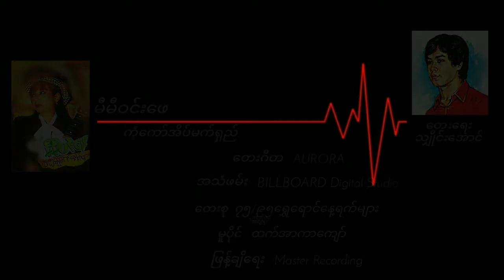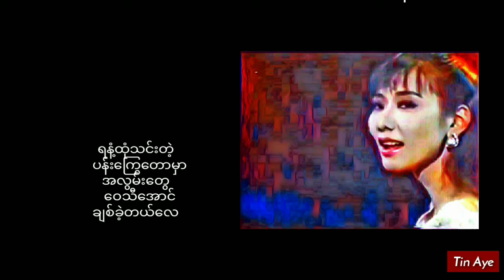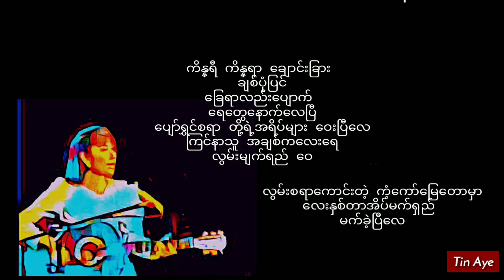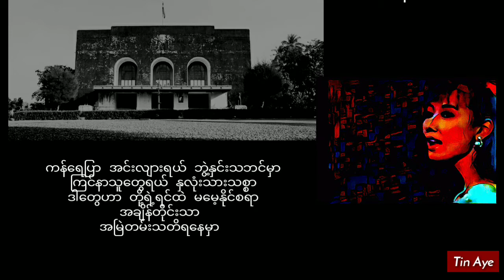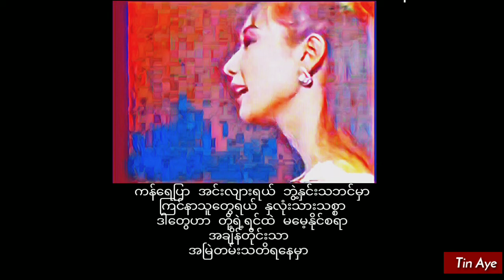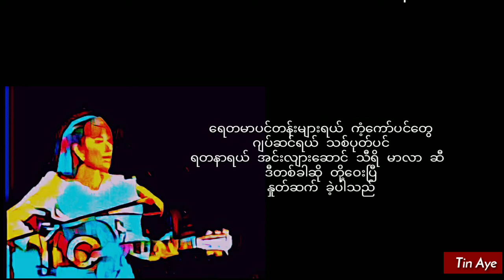မီမီဝင်းဖေ ကံ့ကော်အိပ်မက်ရှည်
ကံ့ကော်အိပ်မက်ရှည်  မီမီဝင်းဖေ

တေးရေး   သျှိုင်းအောင်

တေးဂီတ   AURORA

အသံဖမ်း   BILLBOARD Digital Studio

တေးစု    ၇၅/၉၅ရွှေရောင်နေ့ရက်များ(1995)

မူပိုင်         ထက်အာကာကျော်

ဖြန့်ချိရေး   Master Recording

Credit_cover & photo(s)
Audio credit_၇၀၈၀၉၀
Re-Created_Tin Aye